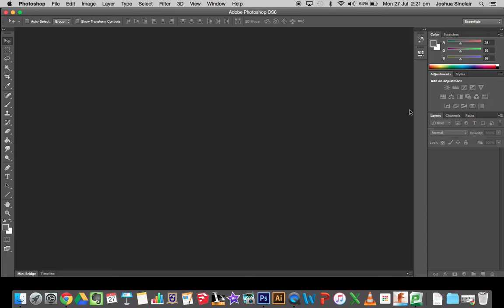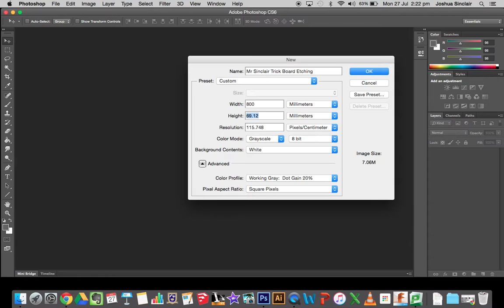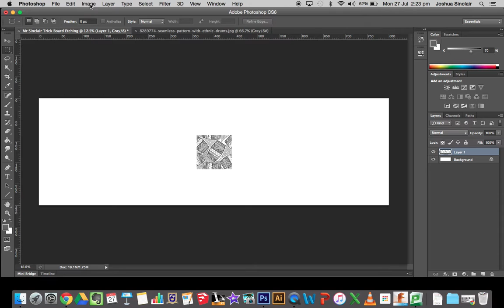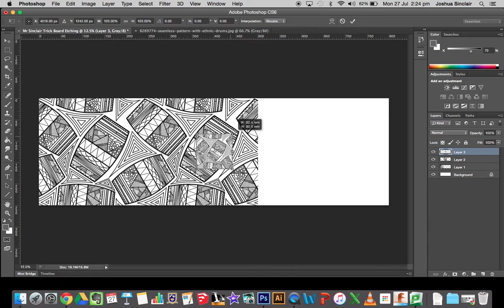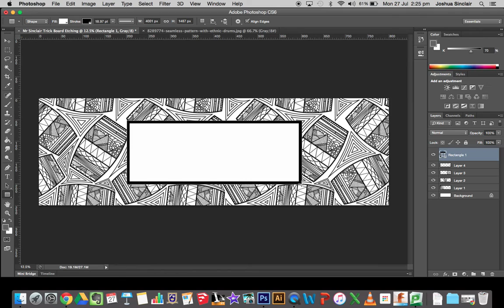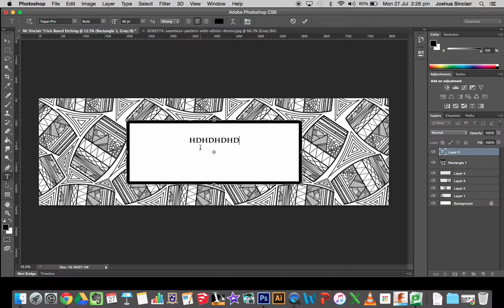1 Photoshop setup and graphic